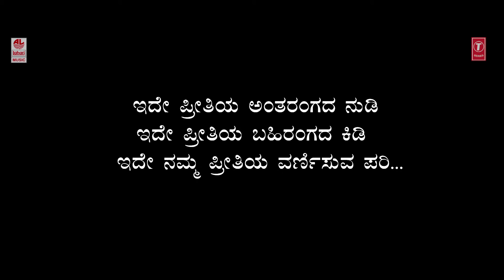7 (Seven) Promo || Chandrashekar Sreevatsav, Rangayana Raghu, Roopa Natraj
T-Series Kannada presents 7 (Seven) Promo from kannada movie 7 (Seven) starring Chandrashekar Sreevatsav, Rangayana Raghu, Roopa Natraj.